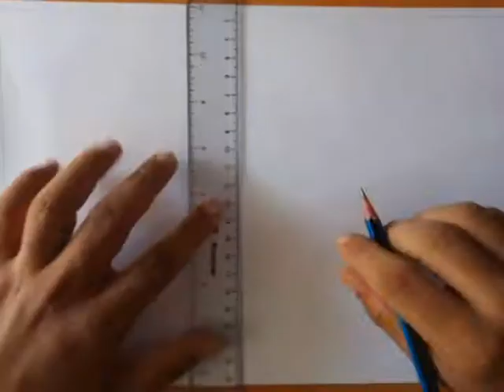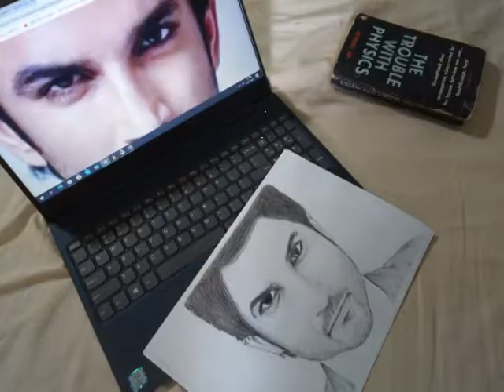Sushant Singh Rajput Sketch | Drawing | 10 motivational quotes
Sushant Singh Rajput (21 January 1986 – 14 June 2020) was an Indian actor who is best known for his work in Hindi cinema.[1] He starred in a number of commercially successful Bollywood films such as M.S. Dhoni: The Untold Story (2016), Kedarnath (2018) and Chhichhore (2019). Due to his contribution to the film industry, he received a Screen Award and was nominated for the Filmfare Awards on two occasions.